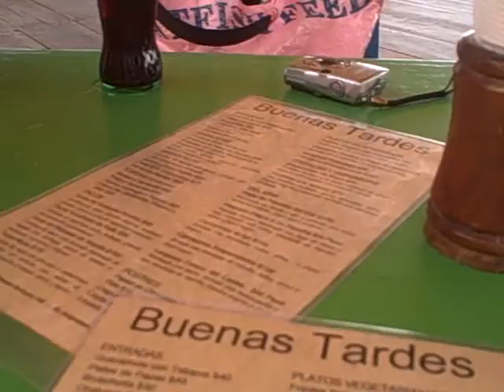Playa Day 4: (13) Lunch @ Zama's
Fish tacos & Potato and cheese empanadas